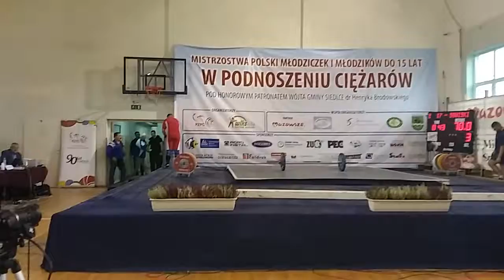13 Sowiński podrzut III próba